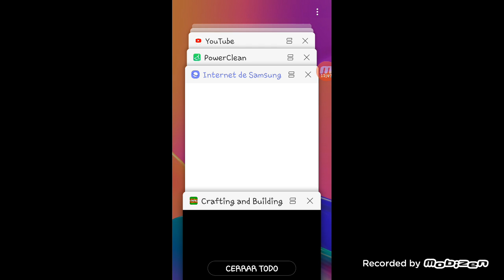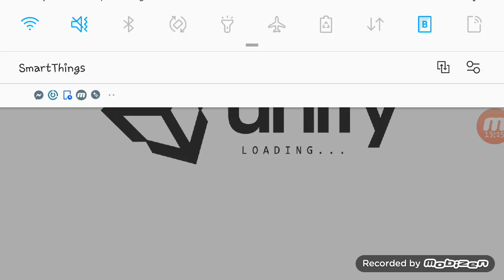Selva y mas selva